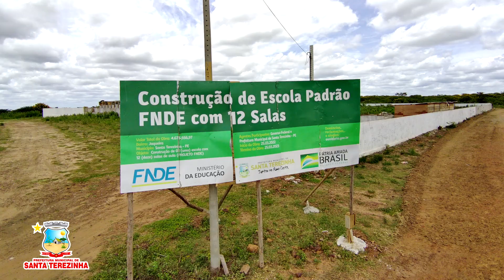Obras em Andamento